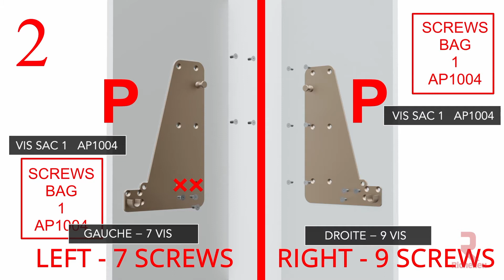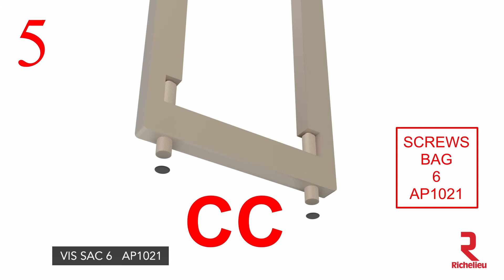Cielo − Mécanisme d'ouverture horizontale et pattes dissimulées (285 mm) pour matelas grand (queen)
Encore une innovation de Richelieu avec cet ensemble de lit pliant.

Lit parallèle au mur dont les pattes dissimulées se déploient automatiquement de chaque côté de la porte. Peut accueillir un matelas de 7 po (180 mm) à 13 po (330 mm) d'épaisseur.

− Vous pouvez installer un matelas plus épais que celui de la norme standard de 7 po (180 mm) en construisant un ensemble plus profond.
− Une capacité de charge élevée de 1322 lb (600 kg) permet à des personnes de toute taille de dormir confortablement.
− La plus récente génération de piston permet une ouverture et une fermetures sécuritaires en douceur.
− Le cadre à lamelles de grande qualité est vissé directement sur le panneau de la porte.
− Convient parfaitement au espace exigu.

− Patte dotée d'un niveleur réglable de 5/8 po (15 mm)